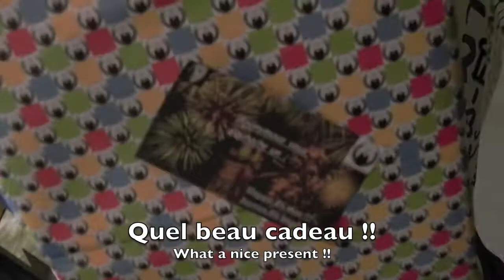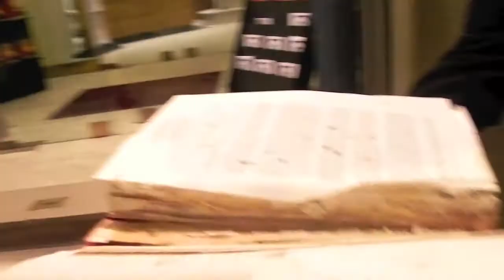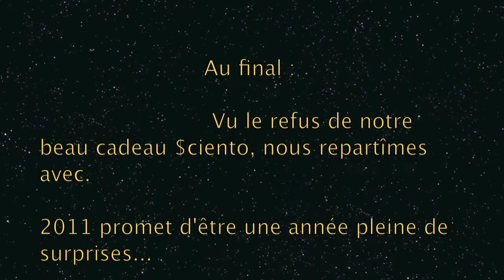Christmas Raid Paris 2010